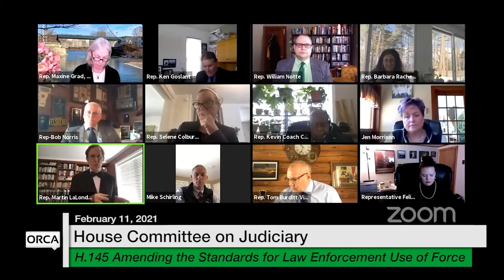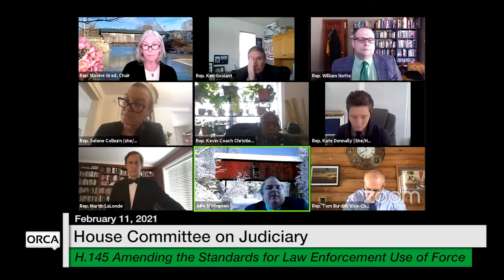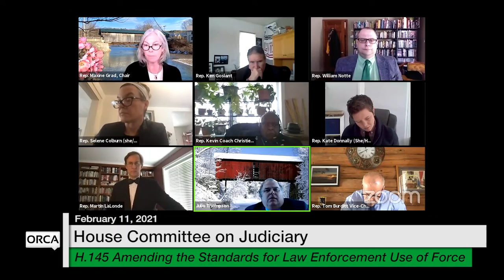Vermont State House - H.145 Amending the Standards for Law Enforcement Use of Force 2/11/2021